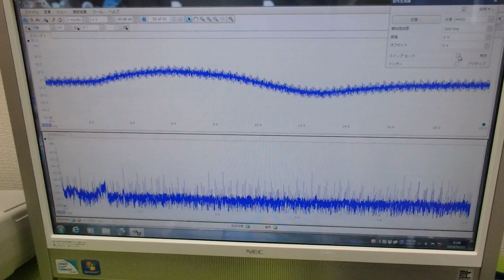メガヘルツの超音波発振制御プローブを開発